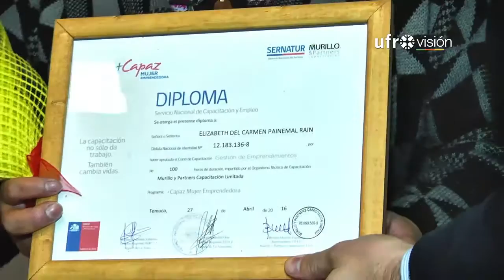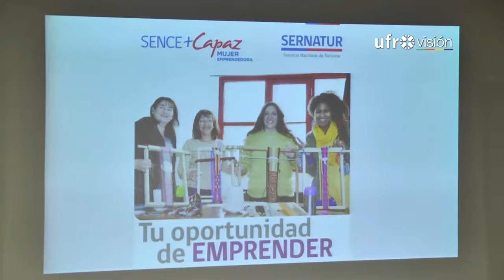Mujeres de Nueva Imperial fueron capacitadas para administrar sus negocios | UFROVISIÓN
Mujeres de Nueva Imperial fueron certificadas tras su participación en el curso “Gestión de Emprendimientos” del programa +CAPAZ que correspondió a un convenio entre SENCE y SERNATUR para apoyar sus negocios y consolidarlos de acorde al mercado actual.